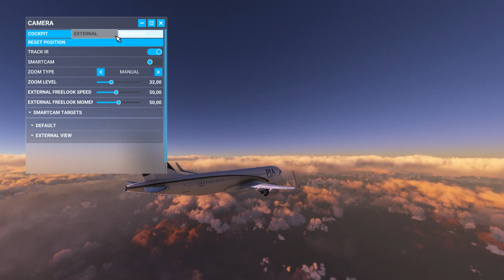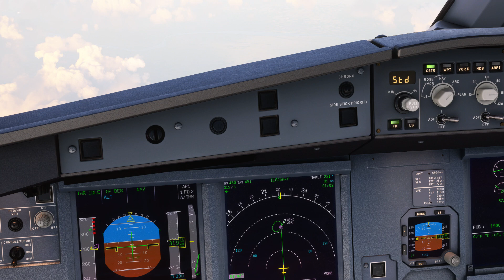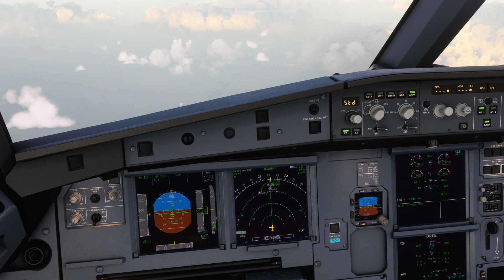Pia Air A320 - Lahore to Karachi | MSFS 2020